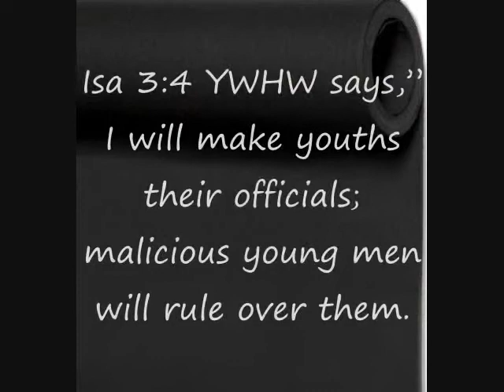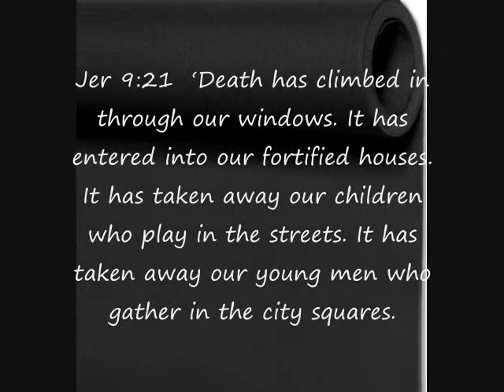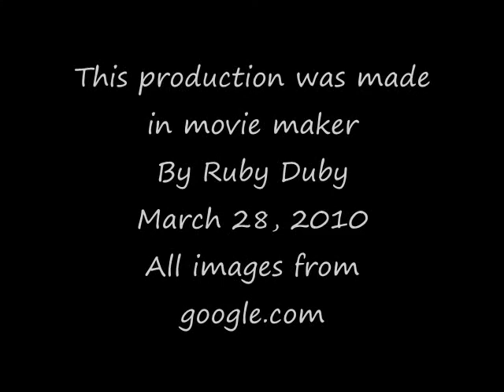Teens will RULE the streets and Insurance Companies will close their doors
Teens out dropping of schools raiding our neighborhoods. There will not be enough police enforcement to tame them or arrest them. Storms and floods will destroy homes and farmlands forcing insurances to close. Very bumpy times ahead for all walks of life!  Parents losing their jobs near home have to drive 100 miles or more to work each and every day to work leaving their teens alone to roam the neighborhoods of all ages. They will find trouble to get into for lack of parental guidance. These occurrences have not been reported in the news yet but will some be too many to ignore. As more and more parents or out of work and more teens are left alone and theft become an everyday living in the streets.

Insurance Companies are heavily invested in commercial properties that or quickly loosing there value causing the Insurance Companies to loose there stocks. They will be paying out more in payments that taking in on policies soon they will be closing their doors for lack of funds.

Isa 3:4 YWHW says," I will make youths their officials; malicious young men will rule over them.
Isa 3:5   The people will treat each other harshly; men will oppose each other; neighbors will fight. Youths will proudly defy the elderly and riffraff will challenge those who were once respected.

Jer 9:21 Death has climbed in through our windows. It has entered into our fortified houses. It has taken away our children who play in the streets. It has taken away our young men who gather in the city squares.
Why do students drop out of school?
N.J. weekend nor'easter leaves floodwaters at near historic highs
The Grasshoppers are Coming! March 29, 2010
March 29th, 2010
NC Tornadoes
April 2, 2010
Rhode Island flooding: 'Nobody was prepared'
SGIO Customers Getting Back On The Road After Massive Hail Storm
April 24, 2010
Mississippi tornado leaves at least 10
Powerful storms bring high winds, damage to East Texas
4/30/2010
Arkansas tornadoes kill at least 1, injure 2 dozen
May 2, 2010
Nashville Flooding Turns Deadly in Tennessee
May 10, 2010
Baseball sized hail
Oklahoma Tornadoes 2010: Tornado Effects Severe in Oklahoma City
May 11, 2010
Okla. braces for more storms days after twisters
3 Fla. teens charged, stealing $100,000 in gold coins
Teens suspected of stealing from man who collapsed in Streatham Hill
Home Invasions on the RISE in the USA! Protect yourself
Ruby